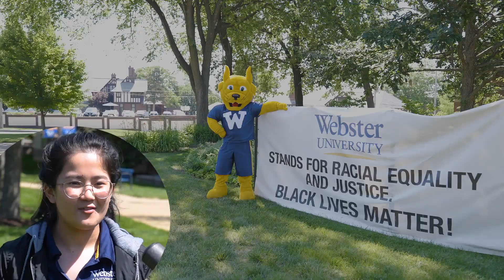What is Unique About Webster? | Webster University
Webster University is a private, non-profit institution with a century of time-test results. Today, we serve 12,000+ students both in the U.S. and worldwide. Est. 1915.